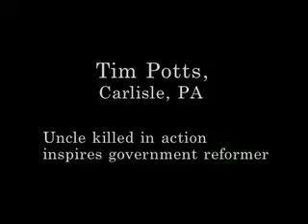WITF "The War Stories" Tim Potts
WITF, Harrisburg, PA works with local vets to create "THE WAR STORIES: A WITF COLLECTION" to compliment Ken Burns' "THE WAR," a documentary about WWII.